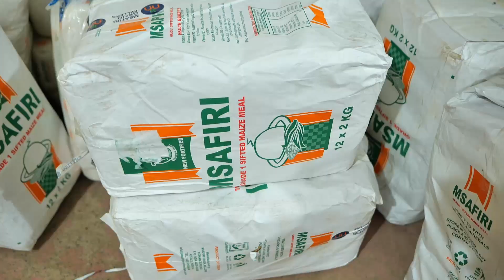Top 5 Places To Visit In Nairobi | Kenya // drone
Twishimiye kubana namwe
Niba wifuza ko twagutegurira ibiganiro cyangwa  ibitekerezo ku makuru tubagezaho,
The Copyright Act of 1976 is a United States copyright law and remains the primary basis of copyright law in the United States, as amended by several later enacted copyright provisions.[citation needed] The Act spells out the basic rights of copyright holders, codified the doctrine of "fair use", and for most new copyrights adopted a unitary term based on the date of the author's death rather than the prior scheme of fixed initial and renewal terms. It became Public Law number 94-553 on October 19, 1976 and went into effect on January 1, 1978.[1]
 ukaba ufite Ubuhamya bwasubizamo abandi ibyiringiro,
Inkuru, Igitaramo, Répétition, ubukwe, amakuru.wahamagara hano: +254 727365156 Minembwe , #777
Ukeneye ko tukwamamariza m' uburyo bwose wifuza, yaba Amashusho cyangwa amajwi wahamagara hano: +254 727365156
Ukeneye gutanga ubufasha cg Inkunga kuri MINEMBWE TV wahamagara hano: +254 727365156
Niba wifuza ko twagutegurira ibiganiro cyangwa kugufotora wahamagara kuri NUMBER  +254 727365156
 Wadusanga : NAIROBI -KAYOLE , RDC "IRUNDU" MINEMBWE,